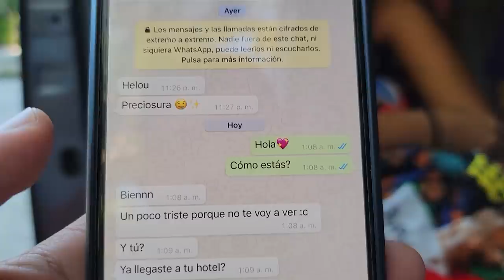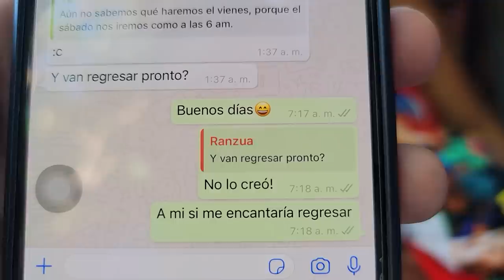Bessy: yo en la vida real soy totalmente otra persona. Nos mostró su chat con Ramses.